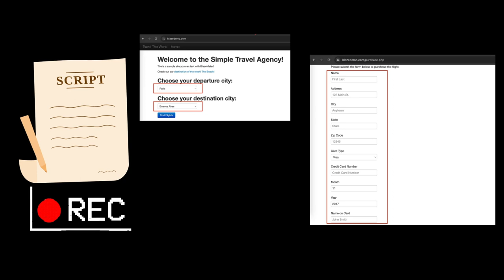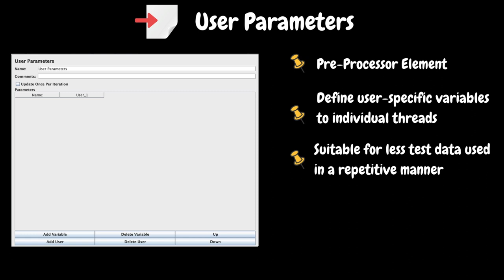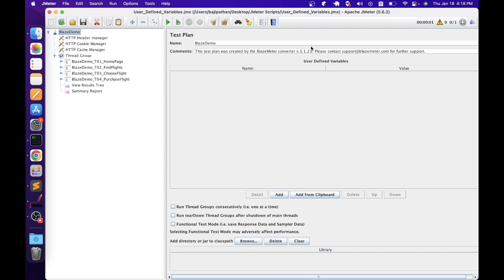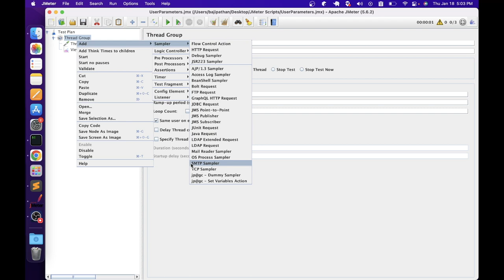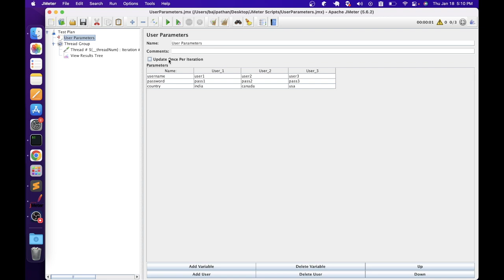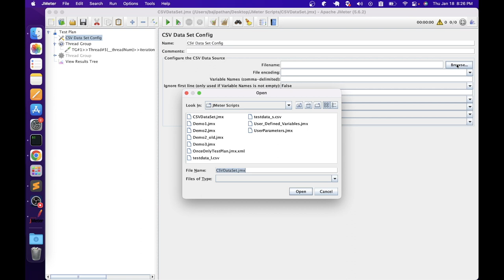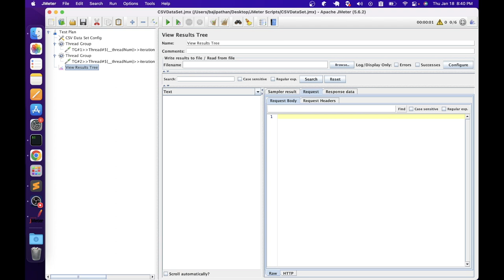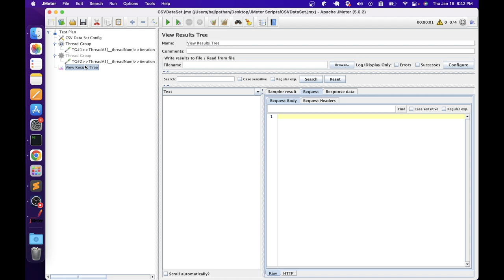Ep 38 | PT Tools | Mastering JMeter Parameterization | Telugu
SERIES# Performance Testing Must-Have Skills
MODULE# 6
MODULE NAME# Performance Testing Tools
PART# 13

Explore the power of JMeter Parameterization with this in-depth tutorial! In this video, we dive into the essential concepts of parameterizing your performance tests using Apache JMeter. Learn how to use elements like CSV Data Set Config, User Defined Variables, and User Parameters to inject dynamic data into your test scenarios, making your performance tests more realistic.

🚨 What You'll Learn:
-Understanding JMeter Parameterization
Leveraging User Defined Variables for Flexibility
Understanding User Parameters Element
Using CSV Data Set Config for Data-Driven Testing
Exploring Different Sharing Modes in CSV Data Set Config
Practical Examples and Walkthrough in JMeter

🔗 Timestamps:
00:00 - Introduction
08:14 - User Defined Variables
12:20 - User Parameters
17:35 - CSV Data Set Config
29:43 - Thank you